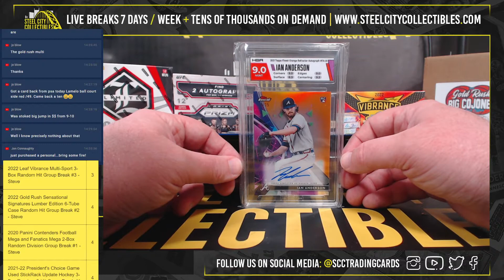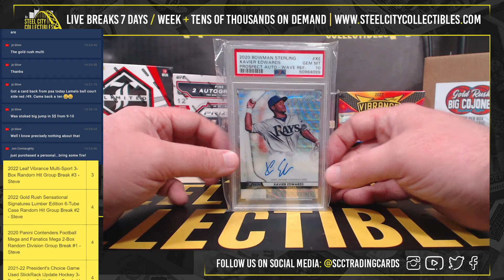2022 Break King Baseball Premium Edition 3-Box Case Personal Break - Jon